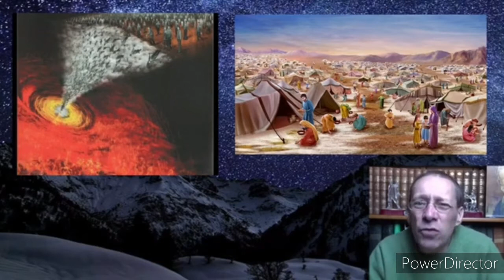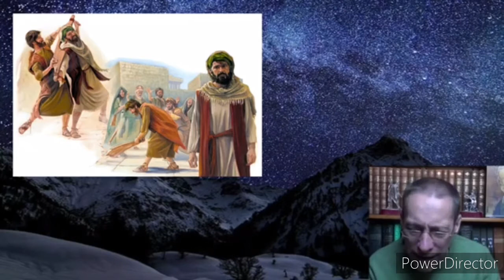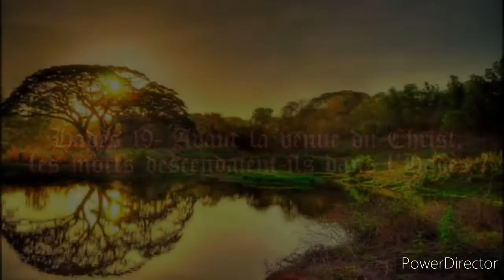Hades 19- Before the coming of Christ, did the dead descend into Hades? (5 mins)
English corrected translation

Voice over by Sébastien Bédard

from

 illustrated

 Before the coming of Christ and his passion in the year 33 AD, did all the dead descend into the sheol, in other words the Hades, the living room where they wandered like shadows, when we examine the description  of the Old Testament?  When we look at the texts written in Hebrew, we have the impression that this is how it is, that it is a terrible state of wandering.  For example, Isaiah, chapter 38, verse 18, "It is not in the Sheol that the Lord is praised to You, it is not in death that You are praised, those who went down into the pit did not praise You.  They no longer hope for your fidelity, while the living, the living him, you hope "By reading some of these Old Testament texts which have even concluded that the dead were no longer aware of anything, that they were asleep  , they were waiting for the resurrection at the end of the world.  In fact, Jesus rectifies it in the parable of Lazarus and the rich man.  And He illustrates that the rich man is in the Sheol, in the Hades and that he is alive and well, but that he is as a wanderer, his heart is empty, he is unhappy.  And he sees from afar poor Lazarus who is with Abraham, probably in a temporary paradise, called Abraham's bosom.  This paradise is described in Luke, chapter 16, verse 22. So we can see it clearly, that not all the dead descend into the Sheol.  Some were waiting in paradise and our Catholic faith says that they entered the definitive paradise, in the beatific vision on Good Friday, after the death of Christ, when the heart of God was opened, and we  were able to see God face to face.  So what is this Sheol, this Hades that the ancient civilisations and religions also spoke of?  Looking at our Catholic faith, we can undoubtedly reconstruct what was happening.  Old Testament men like us were created by the same God for the same purpose, to see God face to face, to see the Trinity face to face.  And we know, it was already revealed to Moses, no one can see God without dying to himself.  We cannot endure the beatific vision without being as dead to our desires, even legitimate ones, so God must take the place.  This death to oneself, it is difficult to obtain and often, it is necessary to have suffered, to have experienced its misery in order to die to oneself.  Now, apparently the Bible which tells of the period of the Neolithic, but also of the Bronze Age, of the Iron Age, men were very proud, very full of themselves with a hard heart, the hardness of the heart of  these men, Jesus even speaks about the law of Moses.  So they were quite far from dying to themselves.  When they died as a result, not being ready to meet the angel of the Lord who would announce to them a Messiah, who would come to die for them, then God would allow them to dwell in the wilderness in the Sheol for shall we say about 40 years, as the  Hebrew people symbolically say, that means a long, long time, until they die to themselves there.  There are texts which tell of this explicitly, which explains it as for example about the Exodus in the desert lived by the Hebrew people with Moses, a text which explains why: "your sons will be nomads in the desert for 40 years, bearing the weight of their infidelities until they die and their numbers are complete in the wilderness."  It is in the book of Numbers chapter 14, verse 33. We have also other texts, which go in the same direction Jeremiah 22-26 which can be attributed to what people were experiencing at that time: "the Lord  Said I will throw you and your mother, who gave birth to you, in another country, you were not born there, but you will die there. And this country to which they long to return, they will not return. "  Moses receives this revelation, they will all die in the wilderness, it means that in fact in this Sheol, the goal was that one dies to oneself, not to be lost obviously, but in order to be saved, but these people did not understand this.  They did not know it so they went through moments of despair, hence the knowledge of the ancient religions of souls wandering in the desert, wandering between this world and the next.  Ghosts everywhere we spoke about this also, it was most likely a purgatory, it was death itself.  And luckily, this passage through death, this hell, called Sheol, did not last forever.  One day, Christ came to visit this place, and he emptied and these people, being like dead to themselves, were able to enter the beatific vision.  But that's what I'll see in the next video.